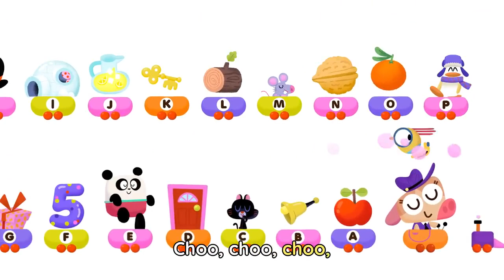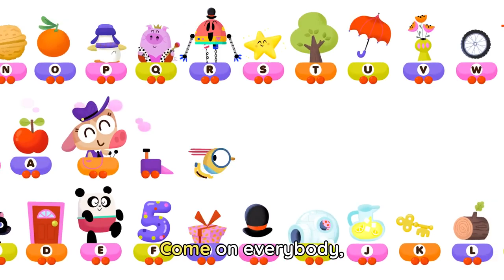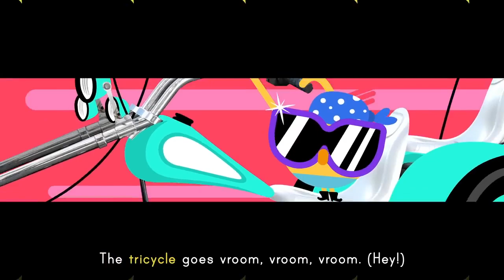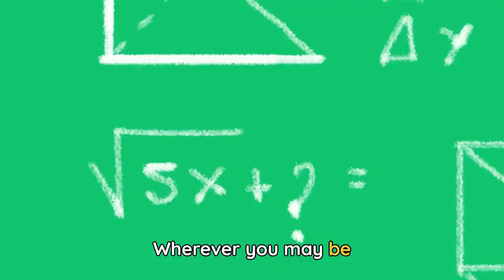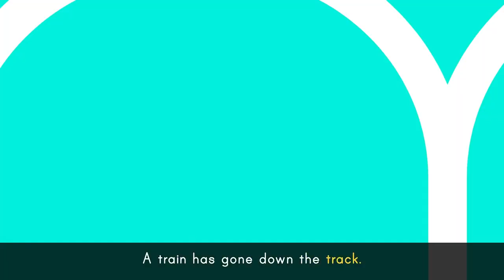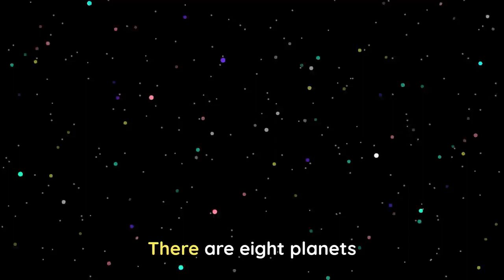ABC TRAIN SONG 🚂 + More vehicle songs for kids | Lingokids